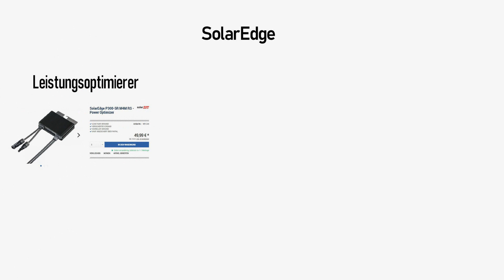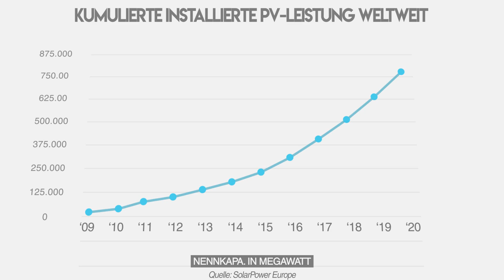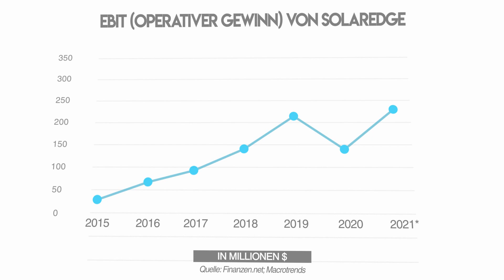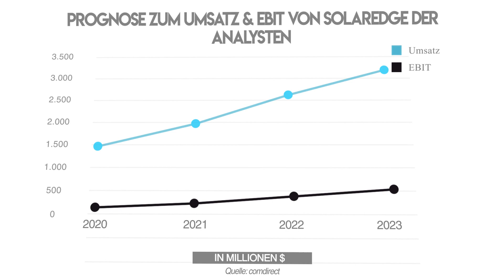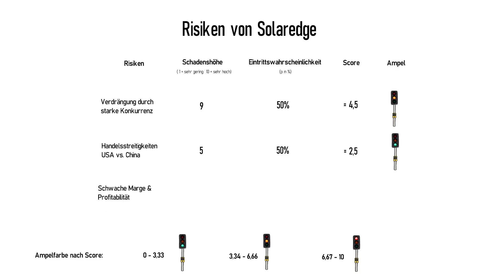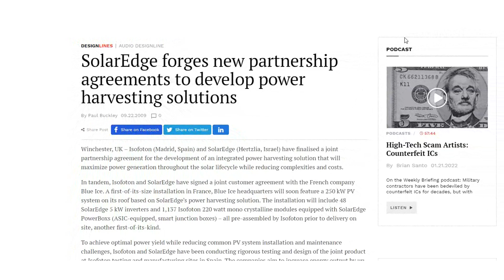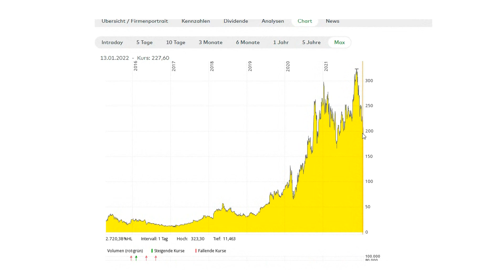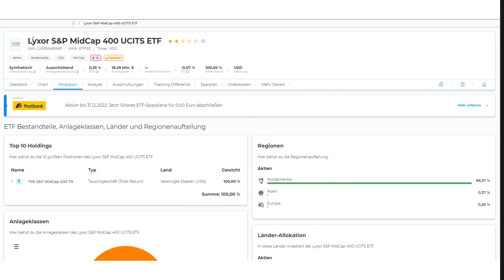SolarEdge Aktie: Kann das Unternehmen sein Wachstum fortsetzen?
Die SolarEdge Aktie (WKN: A14QVM / ISIN: US83417M1045) ist für viele Anleger ein Favorit, wenn es um das Thema Photovoltaik geht. Der Anbieter von Wechselrichtern und Leistungsoptimieren wird in diesem Video unter die Lupe genommen.

Dies ist keine Anlagenberatung, ich übernehme keine Haftung für realisierte Verluste.

📖 Timestamps:
00:00 Intro zur SolarEdge Aktienanalyse

00:21 Werde Mitglied auf dem Kanal Aktien2Know

00:32 Marktposition von SolarEdge
- SolarEdge Aktie
    - Anbieter von Wechselrichtern, Leitungsoptimieren und der SolarEdge Monitoring Portal
- Kritik an SolarEdge durch BNetzA und Verbraucher
- Anteile im globalen Markt für PV-Wechselrichter 2018 & 2020
- Investitionen in Solar-Energie-Technologien weltweit
- Kumulierte installierte Photovoltaik-Leistung weltweit
- Kumulative Solar-Photovoltaik-Kapazität weltweit nach Land 2020
- Weltweite Lieferung von Solar-Photovoltaikwechselrichtern und -optimierern weltweit bis 2021 (nach Lösungen)
- Regionen in denen SolarEdge vertreten ist

04:25 Bewertung der Marktposition von SolarEdge auf der 5-Sterne Skala

04:40 Empfehlung des Kanals TechAktien auf Instagram:

04:51 Kennzahlen der SolarEdge Aktie
- Umsatz von SolarEdge bis 2021
- Umsatz von SolarEdge nach Regionen & Segmenten
- Bruttomarge von SolarEdge bis 2021
- Operativer Gewinn (EBIT) von SolarEdge
- EBIT-Marge von SolarEdge
- Fremdkapitalquote von SolarEdge
- Kurs-Gewinn-Verhältnis (KGV) von SolarEdge
- SolarEdge im Vergleich zu Huawei, Sungrow, SMA und ABB (Umsatzwachstum, Dividendenrendite, EBIT, EBIT-Marge)
- Kursverlauf der SolarEdge Aktie
- Prognose der Analysten zum Umsatz & EBIT der SolarEdge Aktie

09:05 Bewertung der Kennzahlen der SolarEdge Aktie auf der 5-Sterne Skala

09:26 Risiken der SolarEdge Aktie
- Verdrängung durch starke Konkurrenz
- Handelsstreitigkeiten USA vs. China
- Schwache Marge & Profitabilität

11:38 Bewertung der Risiken der SolarEdge Aktie auf 5-Sterne-Skala

11:51 Prognose zur SolarEdge Aktie
- Prognose zur weltweiten Lieferung von Solar-Photovoltaik-Wechselrichtern und -optimierern weltweit bis 2025
- Gesamte weltweit installierte Solar-Power-Photovoltaik-Kapazität kumuliert bis 2024
- Durchschnittliche Installationskosten für Solar-Photovoltaik weltweit
- Jährliche Solarmodul-Produktion weltweit
- Prognose zur weltweiten Nachfrage nach Solar-Photovoltaik bis 2024
- Langfristige Prognosen zum Energiesektor
- Partnerschaften mit Tesla, Isofoton, HaWi
- Übernahmen von SMRE & Kokam

15:05 Bewertung der Prognose der SolarEdge Aktie auf 5-Sterne-Skala

15:52 Fazit & Gesamtbewertung der SolarEdge Aktie

18:29 In welchen ETFs ist die SolarEdge Aktie enthalten?
- iShares Global Clean Energy UCITS ETF
- HANetf S&P Global Clean Energy Select HANzero UCITS ETF
- L&G Battery Value-Chain UCITS ETF
- HANetf Solar Energy UCITS ETF
- L&G Clean Energy UCITS ETF
- Lyxor S&P MidCap 400 UCITS ETF

📌Kurzbeschreibung:
Die SolarEdge Aktie profitiert von einer starken Entwicklung des Photolvtaik Marktes. Aktuelle Prognosen sehen hier kurzfristig noch kein überragendes Wachstum.
Das Thema Solarenergie wird aber in Zukunft einen wesentlichen Faktor im weltweiten Energie-Mix ausmachen.